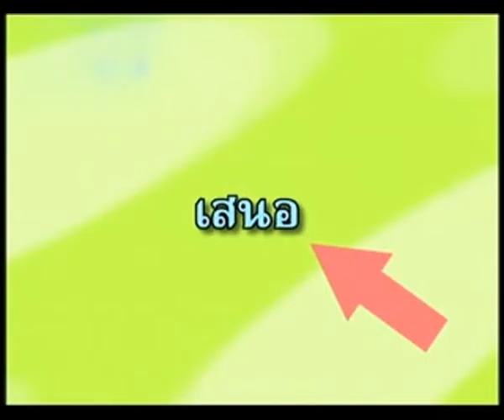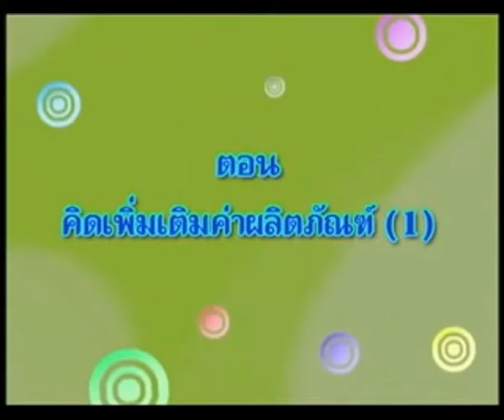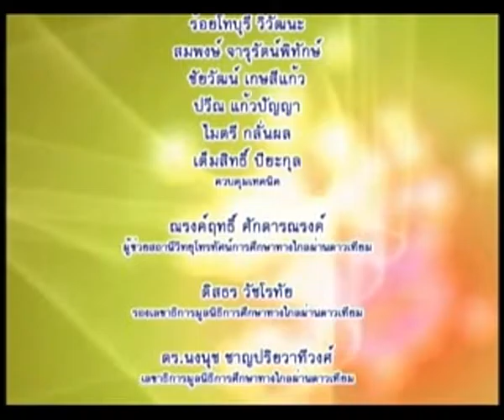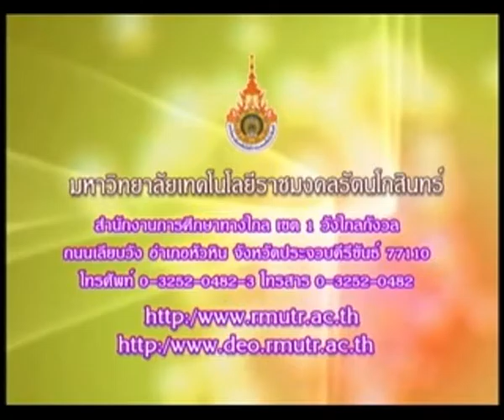รายการสารพันงานคหกรรม ตอนที่ 13 คิดเพิ่มเติมค่าผลิตภัณฑ์ (1) EP13/17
โครงการผลิตรายการโทรทัศน์เพื่อการศึกษาทางไกลผ่านดาวเทียม Dltv 15 ออกอากาศทาง สศทท 15 เเละทางช่อง UBC 200 รายการสารพันงานคหกรรม ตอนที่ 13 คิดเพิ่มเติมค่าผลิตภัณฑ์ (1) ภาคเรียนที่ 2-2553 โดย อาจารย์น้ำทิพย์ ชูเวทย์ EP13/17